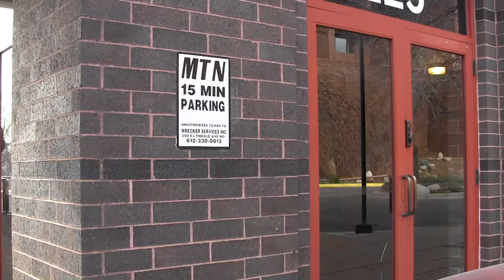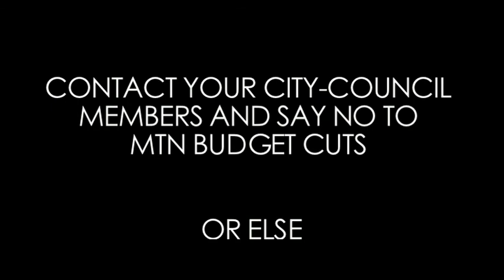MTN Budget Cut PSA